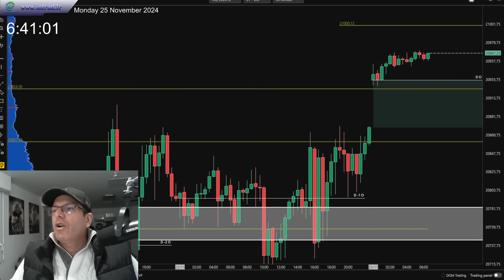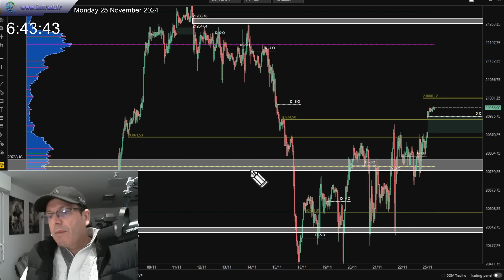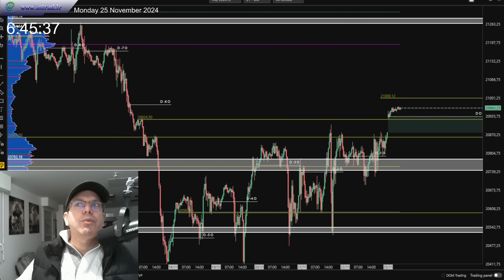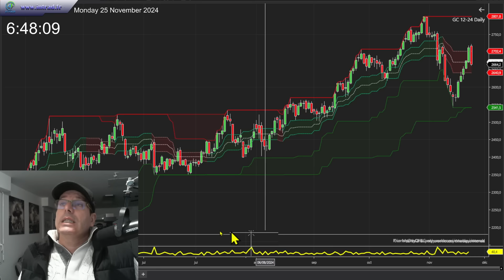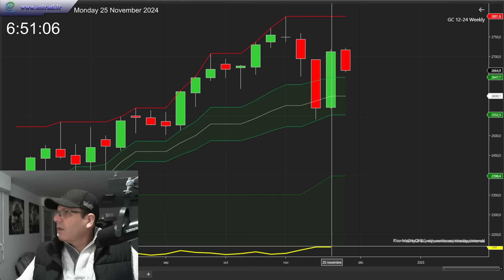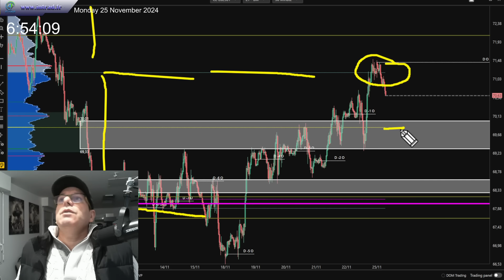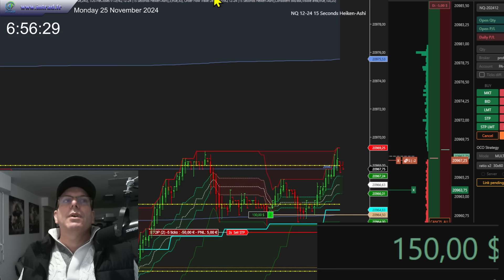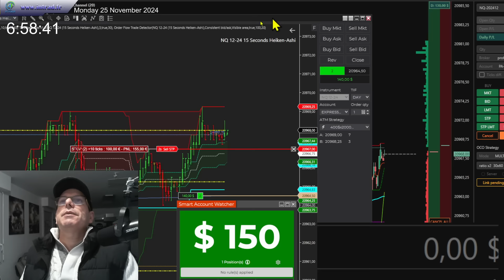Analyse Nasdaq Gold Petrole Lundi 25 Novembre - GAP ou 21 000 en 1er ???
Important , si vous voulez des renseignements sur nos Formations-Coaching Finançables par le CPF ou Pole Emploi :

Vous pouvez perdre tout ou partie de votre capital sur les marchés financiers.
Ne trader que sur des comptes de démonstration tant que vous n'êtes pas sûr de vous.
Formez vous et entraînez vous sur une longue période avant d'ouvrir un compte réel.
Passez par une solution Oneup ou Leeloo trading peut répondre à la question de votre passage en mode réel car ils ont des règles strictes et de bon sens à respecter
Si vous n êtes pas capable de passer les tests de validation de 15 jours de l'une de ces 2 sociétés, c'est que vous n’êtes pas prêt à passer sur votre compte réel
En consultant n’importe quel matériel ou en utilisant les informations contenues sur ce site, vous acceptez le fait qu’il s’agisse d’un matériel pédagogique général et que vous ne tiendrez personne responsable des pertes ou dommages résultant du contenu fourni ici par «intrad.fr» Le trading peut contenir des risques substantiels. intrad.fr n’est pas un conseiller financier, et ne distribue pas non plus de conseils financier. L’utilisateur de produits et/ou des services de intrad.fr assume le plein risque et la responsabilité de son activité de trading. Tout trading comporte un risque. Risquez uniquement le capital susceptible d’être perdu. Les performances passées ne sont pas indicatives des résultats futurs. En utilisant les services de trading SASU INTRAD, vous reconnaissez que vous êtes un adulte consentant et que vous comprenez votre décision.